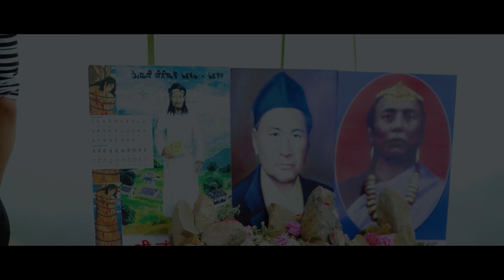Tamorako Panile - New Nepali Purbeli Song | Man Tabebung Ft. Ghanendra & Mala Limbu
Song: Tamorako Panile
Vocal/Lyrics/Music: Man Tabebung (Nazam)
Arranger: Ashok Loharung Rai
Dress Designer: Sequence Faison House, Ktm / Therathume Dhaka Collection
Actors: Ghanendra Nembang & Mala Limbu
Choreographer: Dinesh Magmu Limbu
MUA: Samara Lama
Camera: Arjun Tiwari & Team
Edit: Nishan Ghimire
Direction: Loken Sanba Limbu
Copyright Provided By Lokendra Bahadur Limbu